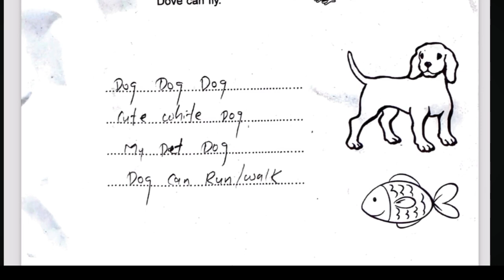Class 1 today English exam questions and answers/ class 1 English second term exam